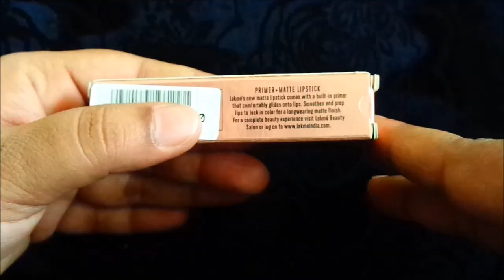Lakme 9 to 5 Primer + Matte Lipstick | Swatch & Review In Hindi